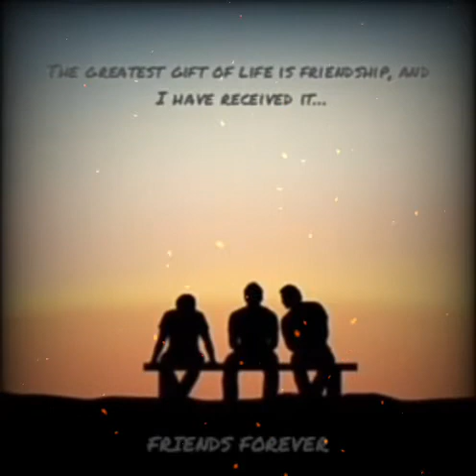Friendship song 💯|| Friendship ❣️💯 whatsapp status Tamil || Friends forever 💕💕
Sadbgm#bgm#bgmlovers#bgmaddicts#bgmworld#bgmstatus#bgmlove#ringtone#whatsapp#whatsappstatus#status